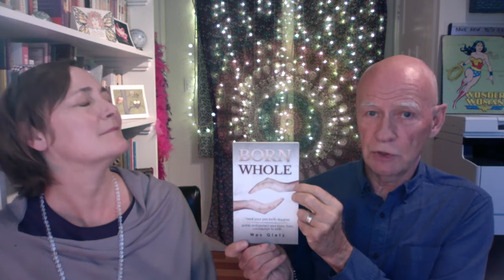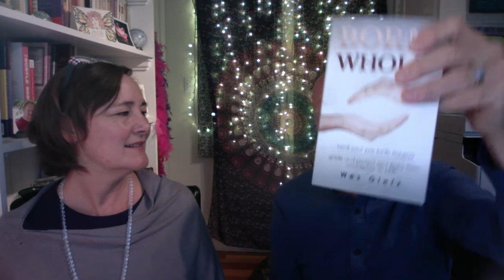Magic, Mystery and Medicine: In Conversation with Wes Gietz on EFT, Journey of Souls and much more!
Join me and my guest, Wes Gietz, in my on-going series "In Conversation with Healers". Wes and I share stories of using Emotional Freedom Technique (EFT) as a powerful healing tool and talk about the Journey of Souls and what people's earliest traumas are - all the way back to conception! There are so many ways to heal!

Megan Edge
Master Healer, Author, Educator,
Public Speaker & International Radio Host
Watch Megan on Youtube at Megan Edge Healing